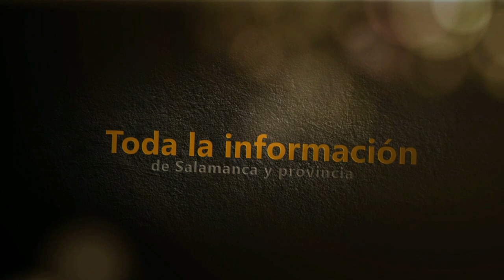Fiesta de Santa Águeda en Cabeza del Caballo